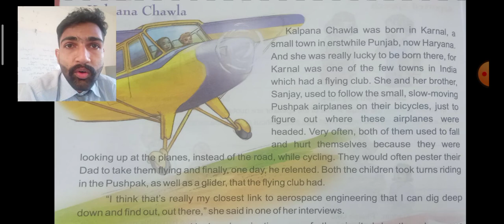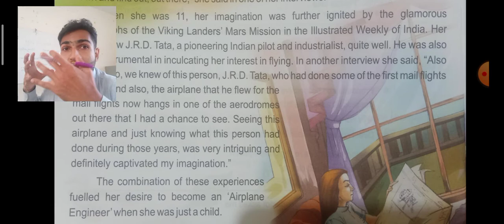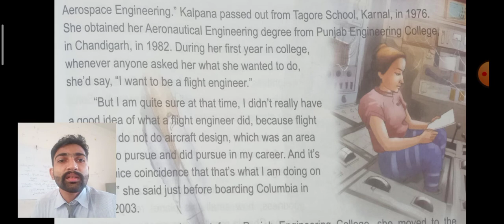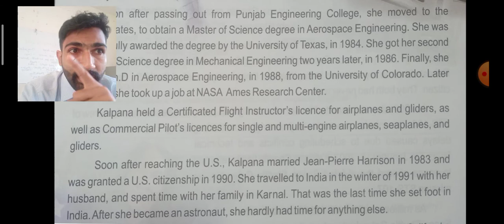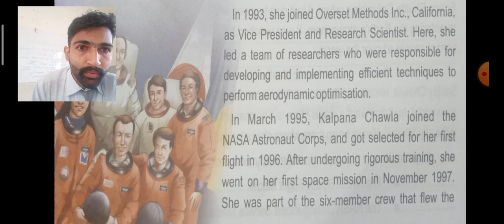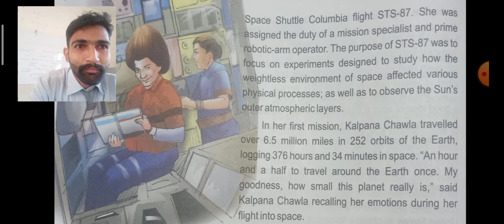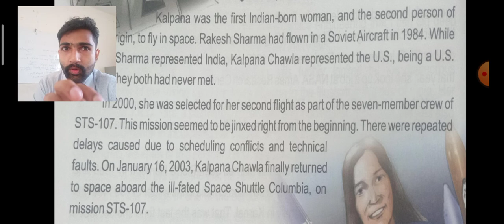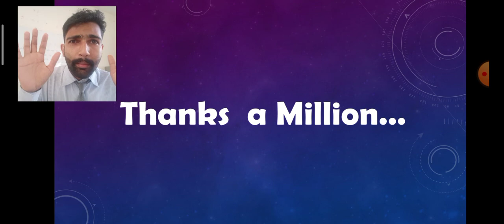CBSE 5 SEM 2 ENG BY AKHIL GEORGE SIR DAY 19